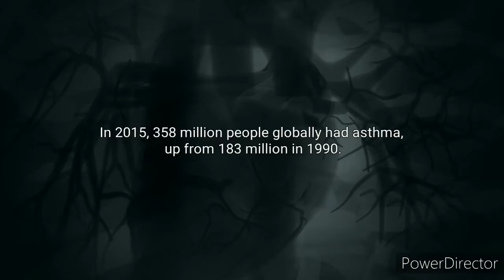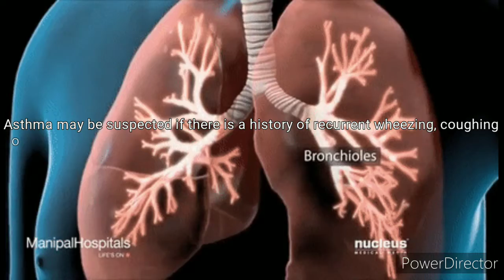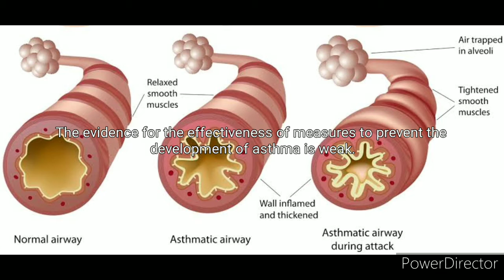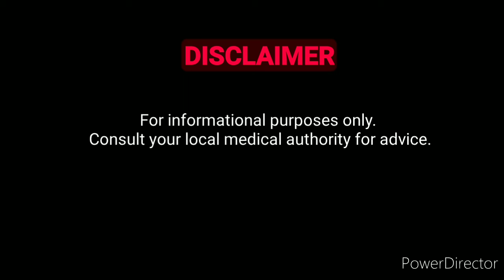Asthma | Disease or a body condition | How bad is Asthma?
Source: Wikipedia